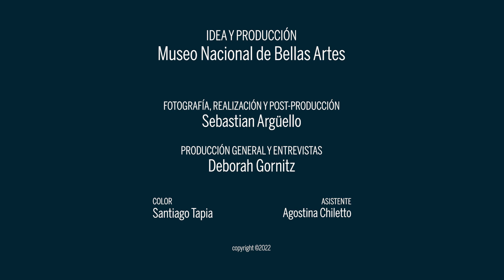Pensamiento de artista. David Lamelas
El Museo Nacional de Bellas Artes presenta la segunda entrega de “Pensamiento de artista”, un ciclo original de once entrevistas audiovisuales a grandes referentes que han dejado su huella en la historia visual de nuestro país: Dalila Puzzovio, Luis Felipe Noé, Tulio de Sagastizábal, Leopoldo Maler, Pedro Roth, Elba Bairon, Diana Dowek, Elda Cerrato, Marta Minujín, David Lamelas y Fermín Eguía.
Esta serie de entrevistas se suma a la edición 2020 del ciclo, estrenada en el contexto de emergencia sanitaria global a causa de la pandemia, que tuvo a Julio Le Parc, Juan Carlos Distéfano, Norberto Gómez, Sara Facio, Marie Orensanz, César Paternosto, Eduardo Stupía, Delia Cancela, Manuela Rasjido y Roberto Jacoby como protagonistas.